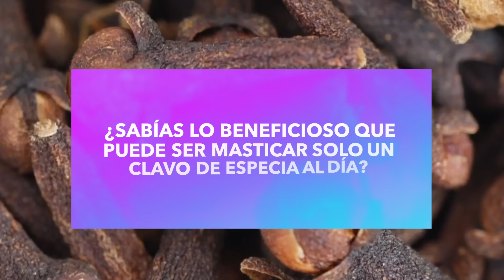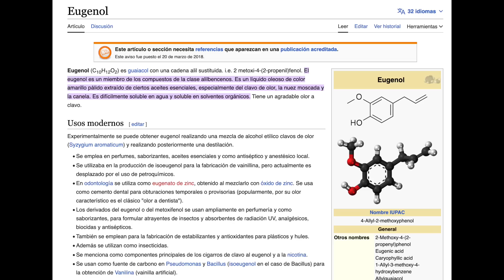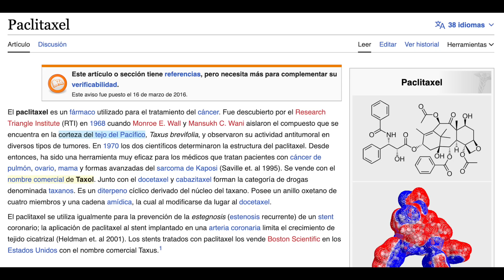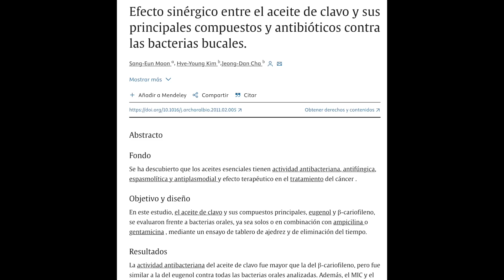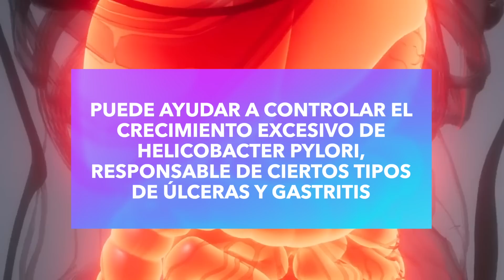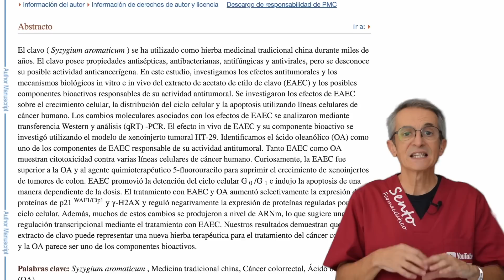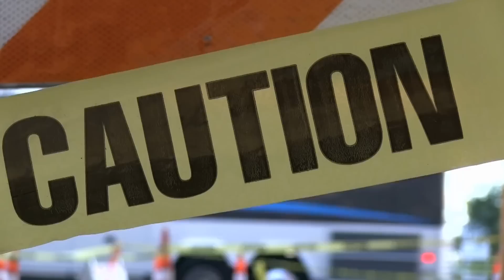Qué PASA si MASTICAS un CLAVO de especia al DÍA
Descubre los fascinantes beneficios del clavo para tu salud en este video informativo. Desde sus propiedades antiinflamatorias hasta su capacidad para mejorar la eficacia de los antibióticos, el clavo es más que una simple especia en tu alacena.

00:00 Introducción: Qué PASA si MASTICAS un CLAVO de especia al DÍA
01:02 Clavo explicado
02:19 Propiedades antimicrobianas del clavo
04:03 Beneficios sistémicos del clavo
06:03 Efectos secundarios y precauciones del clavo
07:23 Cómo tomo yo el clavo a diario
07:33 Preguntas finales

Basado en investigaciones científicas, te llevamos a través de cómo el eugenol y otros fitonutrientes en el clavo pueden ayudar con problemas de salud tan variados como el dolor de muelas, la hinchazón, las úlceras pépticas y más.

¡Pero no todo es positivo! También discutimos los efectos secundarios y las precauciones a tener en cuenta. Acompáñanos en este recorrido para descubrir todos los secretos del clavo.

Información legal.
Vídeo de grabación propia.